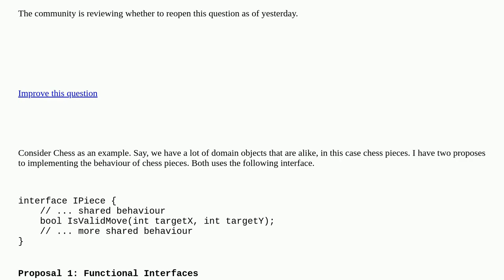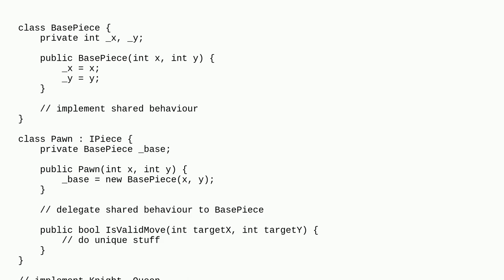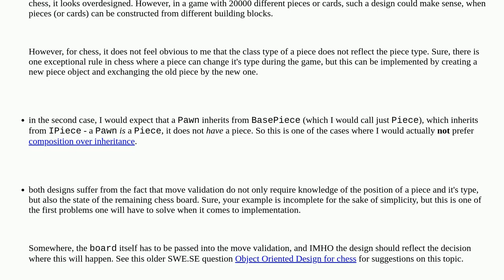Softwareengineering: Functional interfaces or decorator-like implementations closed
Functional interfaces or decorator-like implementations closed

A special thanks goes out to the community

  domain-model object-oriented-design object-oriented class-design design